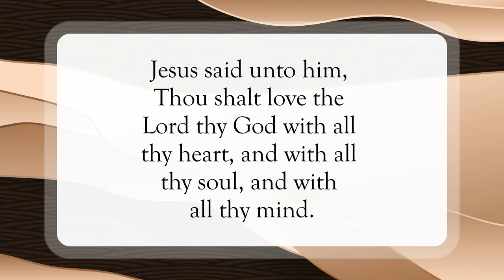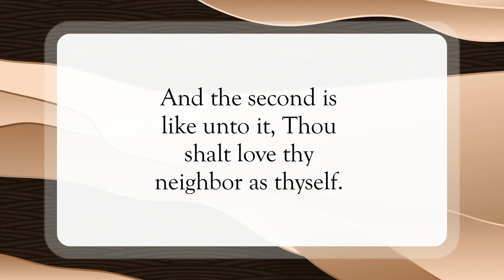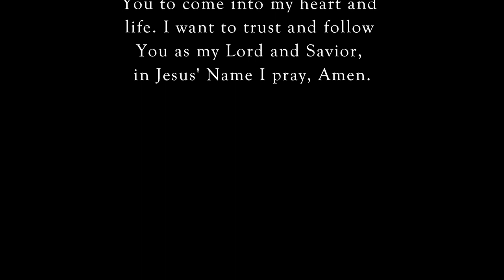The Greatest Commandment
Scripture of the Day! The greatest commandment!